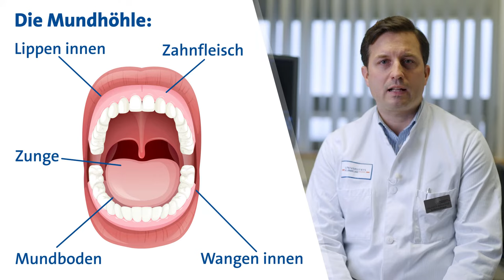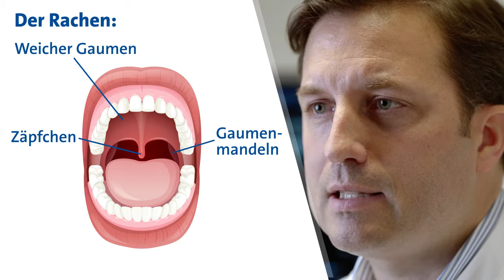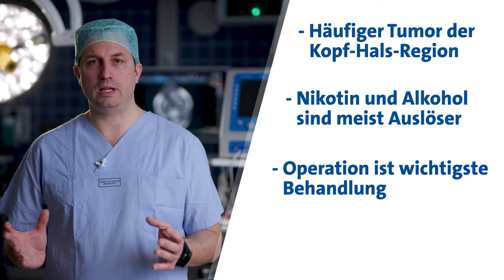Mundhöhlenkrebs: Beschwerden, Ursachen, Therapie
In diesem Video wird das Thema Mundhöhlenkrebs behandelt. Prof. Dr. Andreas Knopf ist Ärztlicher Direktor der Klinik Hals-, Nasen-, Ohrenheilkunde des Universitätsklinikums Freiburg und Experte auf diesem Gebiet. Er erklärt, woran man Mundhöhlenkrebs erkennen kann, wo der Krebs genau auftritt und wie Diagnostik und Therapie dieser Krebserkrankung ablaufen.